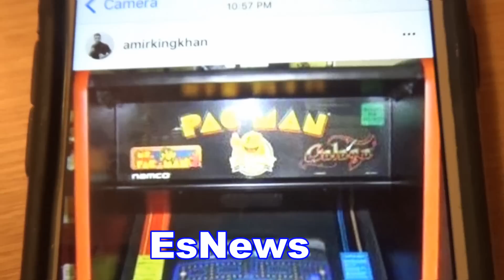Manny Pacquiao Is In Talks To Fight Amir Khan Next EsNews Boxing